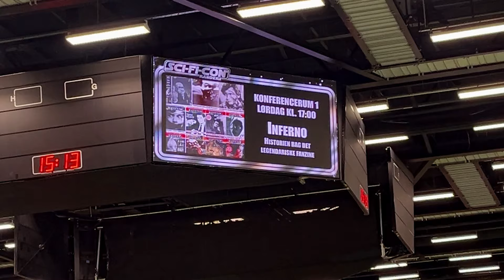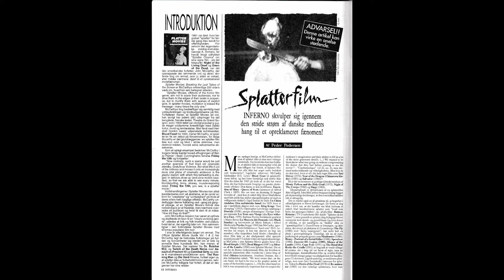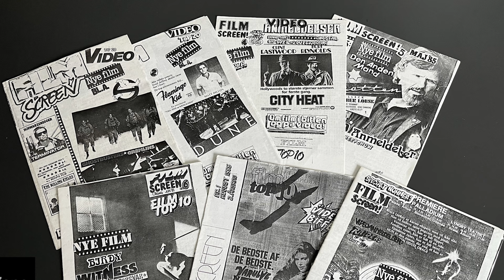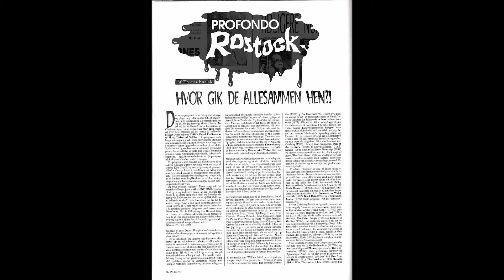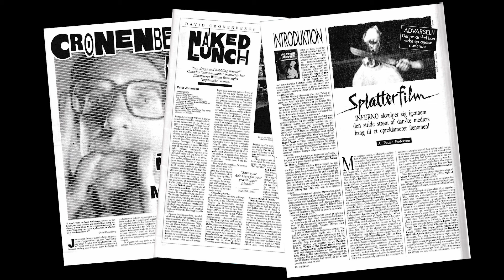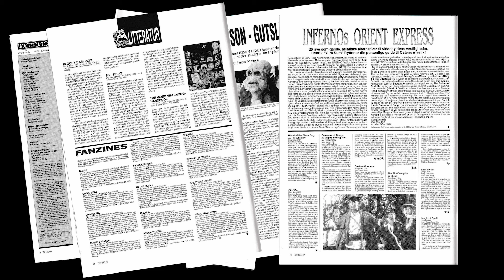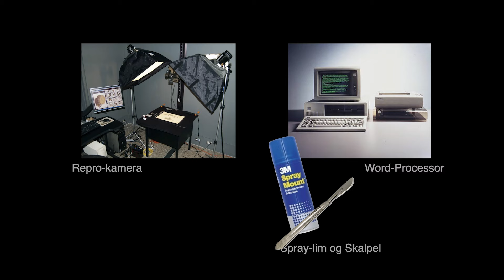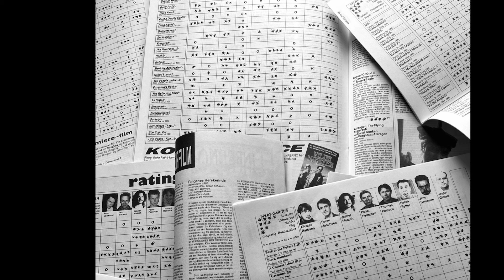Inferno - et kult magasin fra Randers (1/2)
Ved dette års Sci-Fi-Con i Randers, er der iår planlagt et helt specielt gensyn,
et foredrag med bagmændene bag det randusianske kult-fan-film-magasin INFERNO, som var et hyldest magasin eller et Fanzine til filmgenrer som Horror, Zombie, Varulve, Science fiction og splatterfilm, der opstod tilbage i midt 80erne i Randers.
Kom med bag kulisserne og få historien bagom hvordan INFERNO startede.
Medvirkende: Medvirkende: Peder Pedersen, Jens Sørensen, Henrik Rytter og Tommy Vonsyld.
Programmet er med danske undertekster.